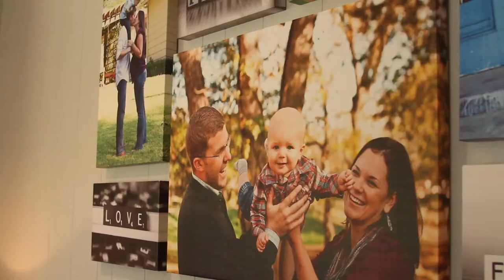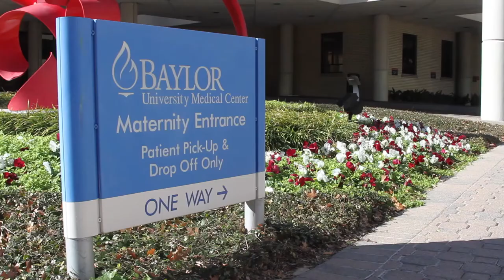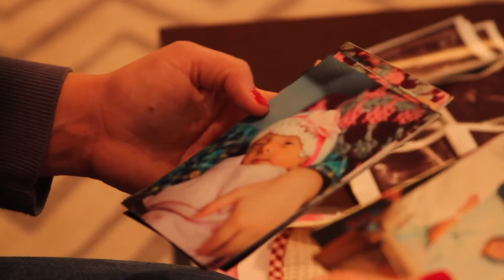Tricia Roos, Keynote Speaker & Author of When Wishes Change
Tricia Roos is a Dallas wife and mother who built a winning career in sports and high school admissions but found her greatest victory in loss. Against the advice of medical experts, Tricia carried full term a child she was warned would die at birth or before. That season Tricia’s team won every game, the child in her grew, and eventually she held and loved the daughter who wasn’t supposed to live. In six days of a brief and remarkable life, Annabelle Roos rewrote the medical chapter on a chromosomal condition called Trisomy 18—giving life to a story that galvanized a large high school, a big city, readers of When Wishes Change, and audiences nationally.

As director of admissions for the largest co-ed private Catholic school in Texas, Tricia burst the seams on annual student applications. Her teams often ranked nationally and statewide among both public and private schools on numerous occasions. Dozens of her athletes  played at the college level—in critical roles at LSU, Baylor, Boston College, SMU, Loyola Maryland, St. Francis University, Tulane, St. Mary’s College, and many others.

When Wishes Change is about how her wish for a healthy baby girl changed into something more beautiful than she could have ever dreamed.

More than that, the lesson of allowing your wishes to change transcends the loss of a child. We can all learn that through change, we can love deeper, go further, and grow more than we can ever imagine for ourselves.

Purchase Book